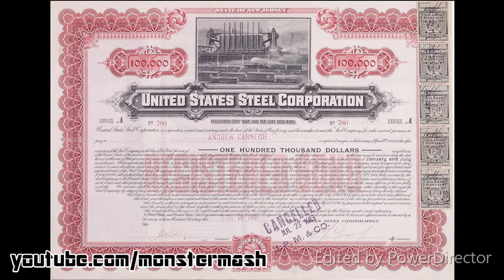Stanley Monteith - The Occult Agenda Revealed (Part 4)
Part 4 of Mr. Stanley Moteith's lecture regarding the occult agenda.  More to come soon.

And I stood upon the sand of the sea, and saw a beast rise up out of the sea, having seven heads and ten horns, and upon his horns ten crowns, and upon his heads the name of blasphemy.